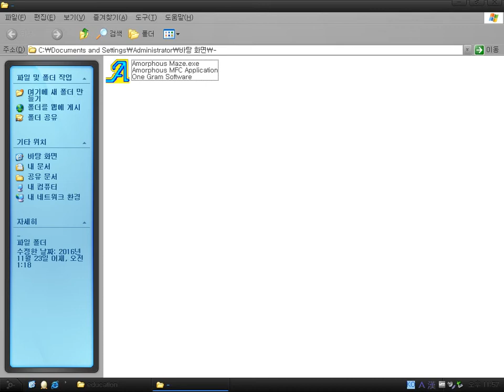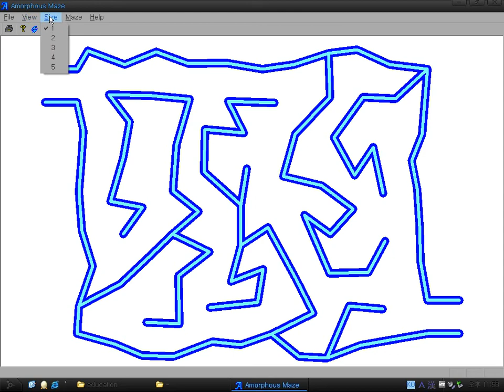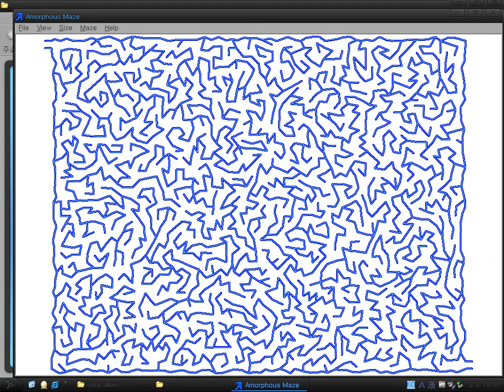Amorphous Maze v1.0 (Windows game 2000)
Amorphous Maze v1.0 is not real game.
(It's closer to very simple software than game. maybe)
It merely generates a maze.
That's all.

Like Magnavox Odyssey console, you play the maze game using your mouse cursor. :(